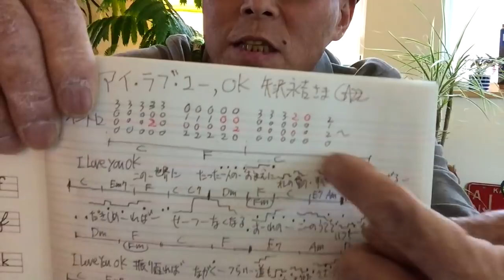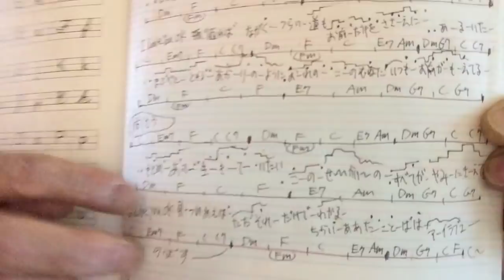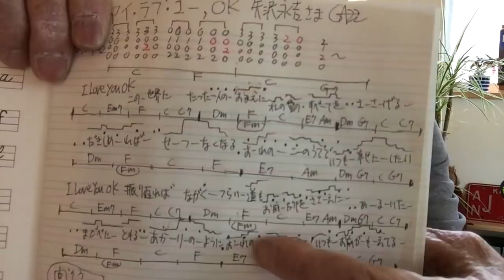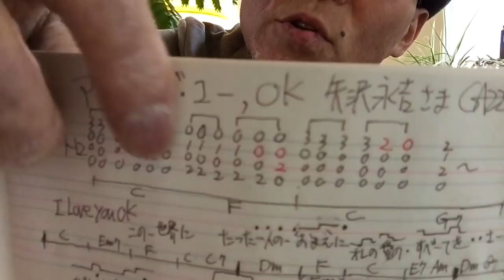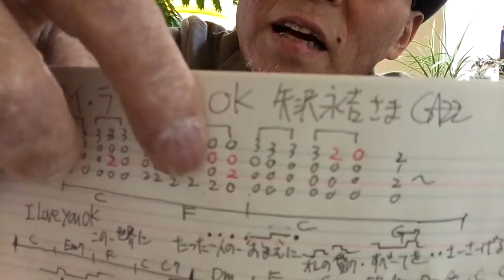【旧バージョン】アイ・ラブ・ユー、OK / 矢沢永吉 【ウクレレ 超かんたん版 コード&レッスン付】《こちら旧バージョンです2022年改訂版は概要欄へ》